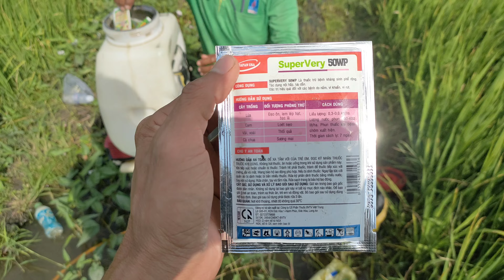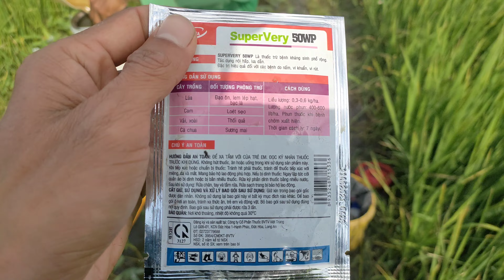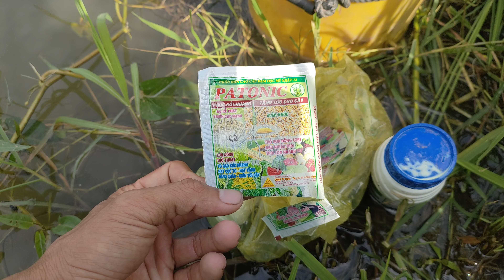Phòng ngừa bệnh trước trổ cho lúa đài Thơm 60 ngày